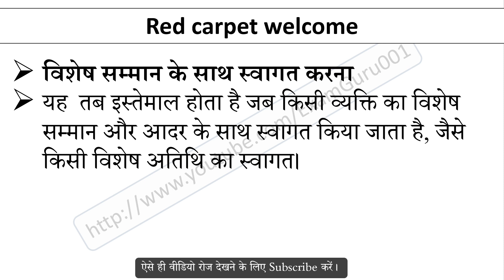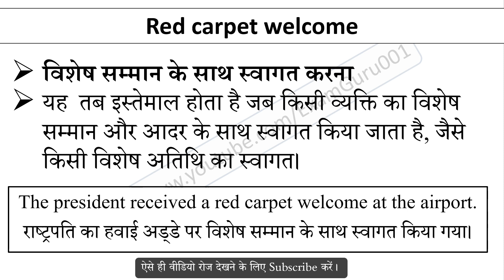Red carpet welcome Meaning in Hindi With Sentence | English Idioms and Phrases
Red carpet welcome का हिंदी में अर्थ, Meaning of Red carpet welcome Idioms and Phrases in hindi, Red carpet welcome kya hai, Red carpet welcome Idioms ka hindi me matlab, Red carpet welcome ka sentence me use, Red carpet welcome ke bare me janiya,